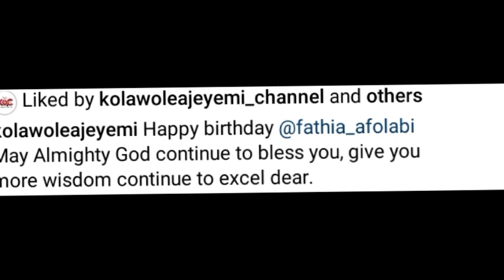SEE the EMOTIONAL thing Yoruba movie actress, Toyin ABRAHAM husband did to MULPHY AFOLABI daughter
Watch Latest Yoruba Movies update Latest Yoruba Movies Yoruba Movies Yoruba Actor Toyin Abraham Kolawole Ajeyemi Celebrity News Toyin Abraham Ajeyemi Films Couples Goals Kolawole Ajeyemi Tv TOYIN ABRAHAM New movies 2022 Nigerian Movies Naija Movies Nollywood Movies of Odunlade Adekola Lateef Adedimeji Mo bimpe Oyebade Wumi Toriola Kolawole Ajeyemi Adeniyi Johson Ibrahim Chata Femi Adebayo Biola Adebayo Lalude Sanyeri Ibrahim Yekini itele Afeez Owo Mide Funmi Martins Rotimi Salami Mr Latin Jumoke Odetola Kemi Korede Laide Bakare Bolanle Ninalowo Sisi Qaudri Funmi Awelewa Morili Ronke Odusanya Pasuma Saheed Osupa Kiki Bakare Jamiu Azeez Kolawole Ajeyemi Tv Toyin Abraham Tv Kolawole Ajeyemi movies Yoruba Movies Yoruba Actor Toyin Abraham Kolawole Ajeyemi Celebrity News Toyin Abraham Ajeyemi Films Couples Goals Kolawole Ajeyemi Tv Toyin Abraham Tv Lizzy Anjorin movie Lizzy Anjorin Iyabo Ojo Adeniyi JOHNSON PRISCY Birthday Iyabo Ojo daughter Kiitan Bukola birthday Koko Zaria MC OLUOMO Pregnant mo Bimpe Lateef Adedimeji yorubamovies2023 latestyorubamovies lateef ademeji and Mo bimpe Toyin ABRAHAM Pasuma Iyabo Ojo Jaiye Kuti Mercy Ebosele Damola Olatunji Adeniyi Johnson Seyi Edun Iyabo Ojo Kolawole AJEYEMI Toyin ABRAHAM daddy Ire Mummy Ire Kolawole AJEYEMI new movie TOyin ABRAHAM new movies Kolawole ajeyemi Mulphy AFOLABI Mulphy AFOLABI daughter